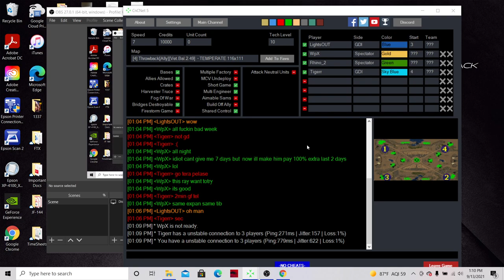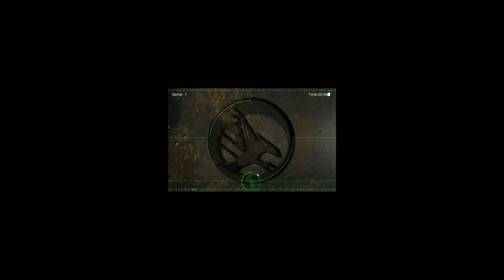LightsOUT vs Tigerrr - Throwback